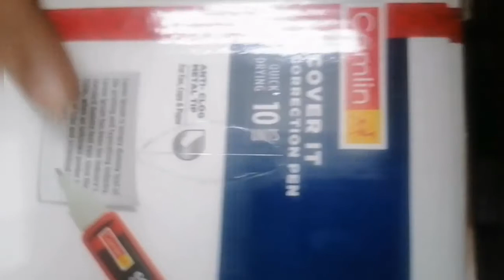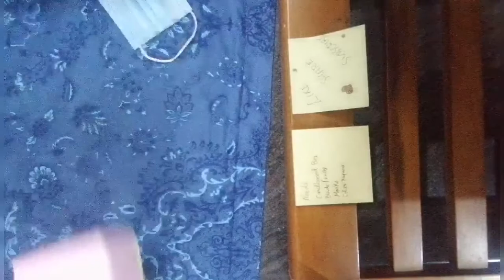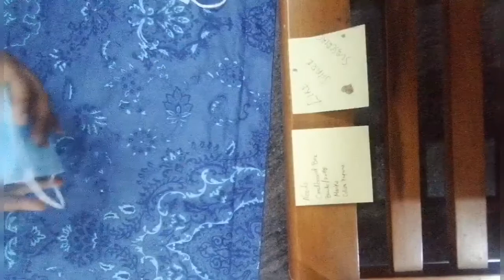Mask dispenser / Mask box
Stay Home
Stay Safe
Stay Happy

SHARE and let your family and friends try the craft.

Comment your thoughts and your opinionsLIKE if you enjoyed the video